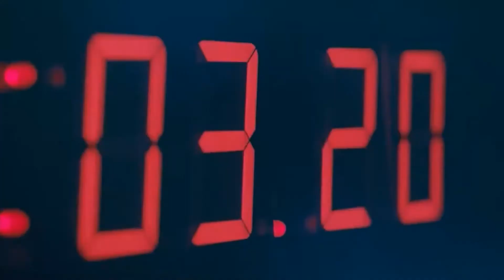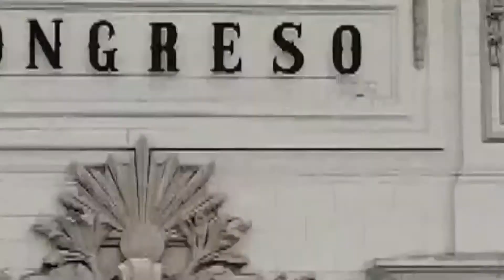Tanda Comercial Panamericana Televisión 📺 (Perú, 26/07/2023 📅) (3/4)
Comerciales:
- Detergente Bolívar Protección Micelar.
- Manty (Con Natalia Málaga) (Versión Corta).
- Banco 🏦 Falabella: Oportunidad ⌚ Única ☝🏻 en Restaurantes 🍽️.
- Amarás Magia Andina (Versión Corta).
- TV 📺 Ideas: Hélix Original (Versión Panamericana Televisión 📺).
- Detergente Opal Antipercudido.
- Promo El Día 📅 de la Patria en Panamericana Televisión 📺 (28-29 de Julio 📅).